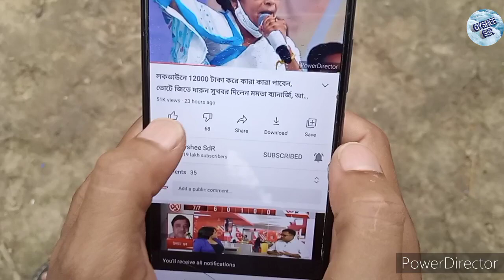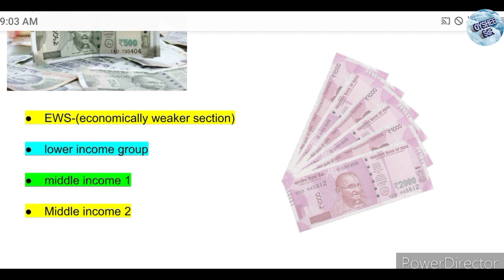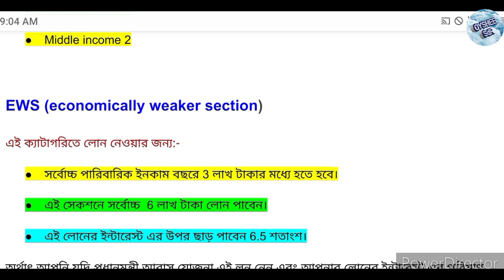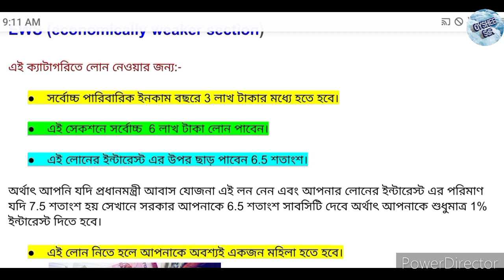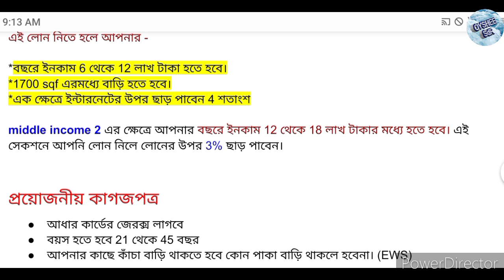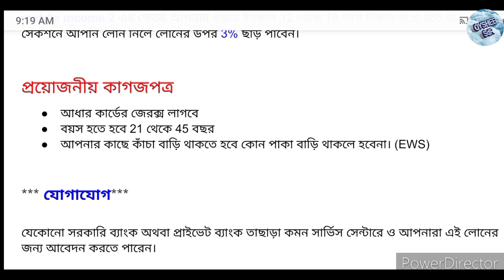মাত্র 1% সুদে 6 লাখ টাকা লোন, সাথে 2 লাখ 67 হাজার টাকা ছাড়, pradhan mantri awaas yojna Home Loan..